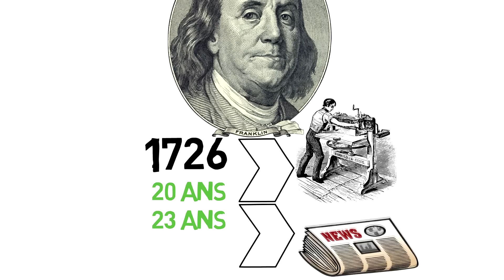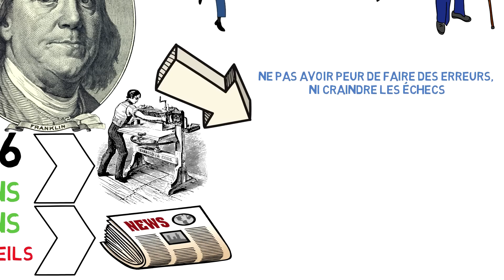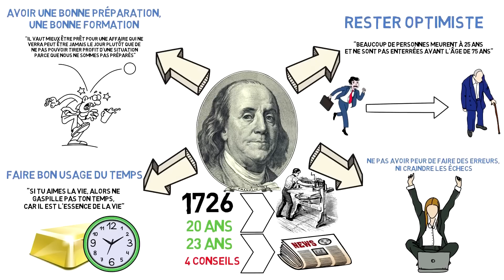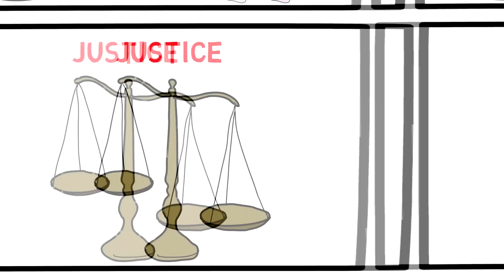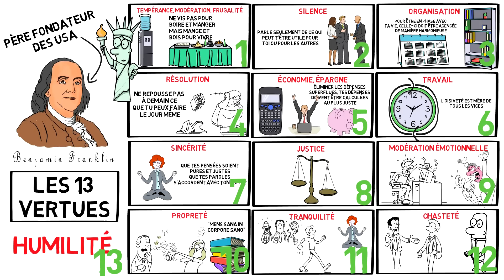💸 Le Chemin de la Fortune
Les meilleurs conseils de Benjamin Franklin, Père fondateur des USA afin de devenir Libre&Riche : le chemin de la fortune

Ebook Gratuit "MultiplieX25, plus de 25 astuces pour améliorer tes résultats"

Aujourd'hui nous allons parler d’un homme célèbre, que les USA ont mis  en effigie sur leurs billets de 100$, afin de lui rendre hommage : Benjamin Franklin.
Ces piles de billets symbolisent cette capacité à faire fortune que possède tout être humain qui veut s'en donner les moyens. Il symbolise l'homme né pauvre et qui a fait fortune, car en effet, rien en apparence ne prédestinait cet homme à une si brillante réussite...
D’abord imprimeur, puis éditeur, écrivain, naturaliste, inventeur et homme politique américain, Benjamin Franklin, est l'un des personnages les plus célèbres de l'histoire américaine. Nous allons aujourd'hui nous intéresser à son livre intitulé "le chemin de la fortune" basé sur des conseils de vie, sur une recherche constante
d’amélioration de soi. Un livre publié il y a plus de 200 ans mais toujours d’actualité, avec des lignes directrices pour réussir sa vie et apprendre à économiser, investir et dépenser  intelligemment